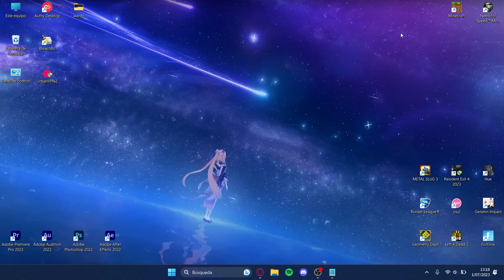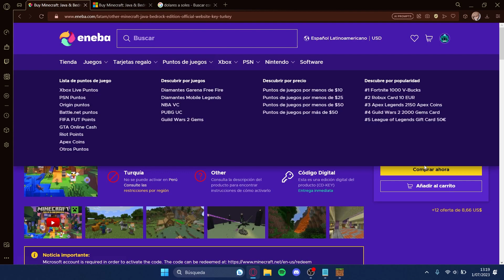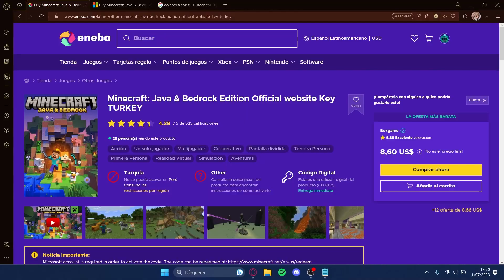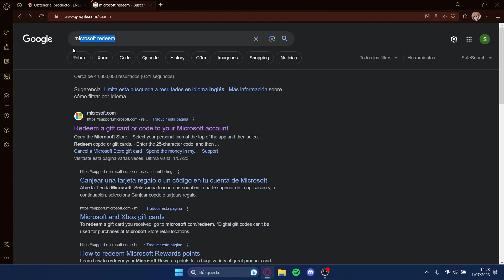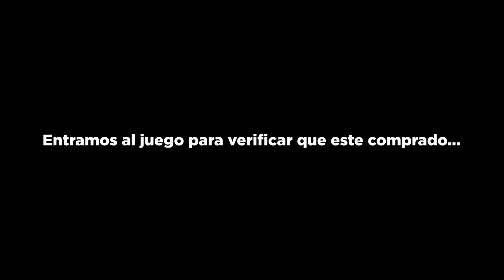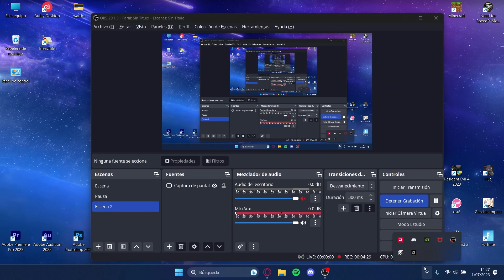Comprar MINECRAFT totalmente BARATO!!! 100% REAL | Java y Bedrock | Totalmente Explicado y Detallado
Buenas gente querida, después de mucho tiempo vuelo a subir un video a mi canal, esta ves les traigo con un tutorial sobre como obtener Minecraft 100% original al mejor precio posible y en este mismo video, el quien les escribe compra el juego detalladamente paso a paso.

LOS PASOS SON LO MISMO, SIMPLEMENTE CAMBIA EL PAIS (PD: el precio esta un poco más pero es lo que encontré hasta el momento ya que el método de Turquía se agoto)

Tiempo:
00:00 Inicio
00:36 Como funciona?
01:14 Explicación Detallada
01:56 Comprar key
03:40 Reclamar key usando VPN
04:48 Juego comprado

La copia de este video,
será denunciada.
Todos los Derechos Preservados.